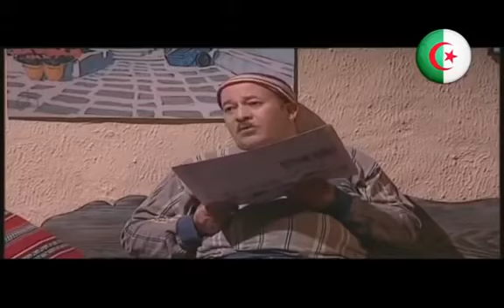نسيبتي لعزيزة 8 الحلقة 5